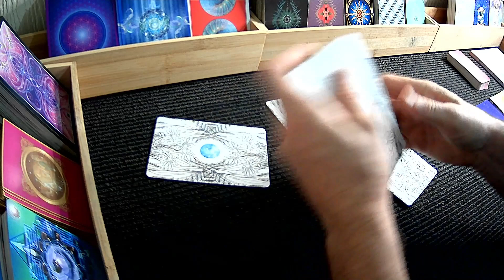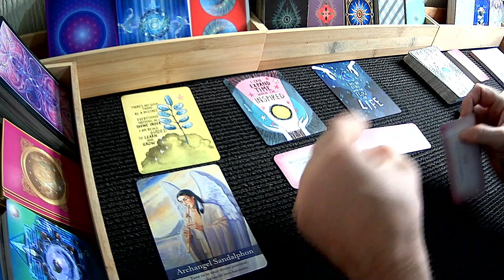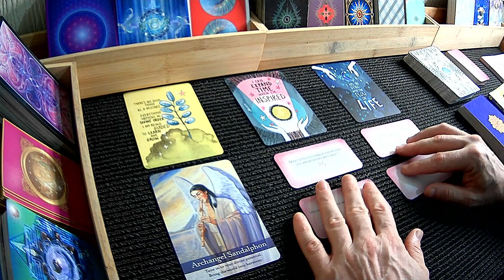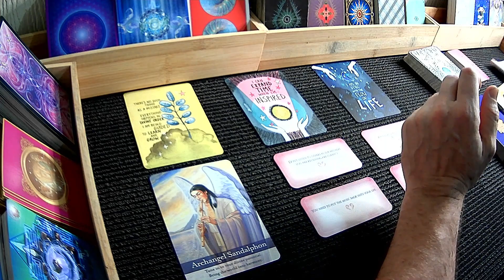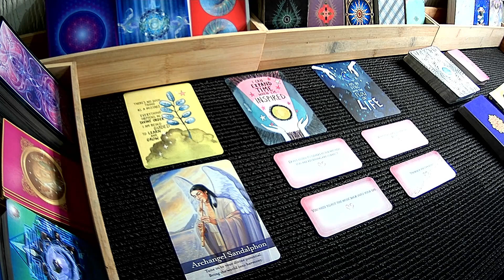Quick Angel Oracle Messages. Tune Into Your Divine Potential - Divine Tarot & Oracle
Thanks heaps for coming to my channel and watch my readings.

I hope my spiritual teachings, my tarot,  my oracle and my guidance videos can help guide you through your journeys as the divine speaks through me via channeling, meditation, oracle reading, tarot cards and divine guidance. I hope my videos resonate with you and your story and  I hope you enjoy.